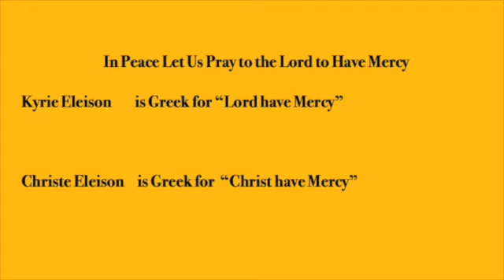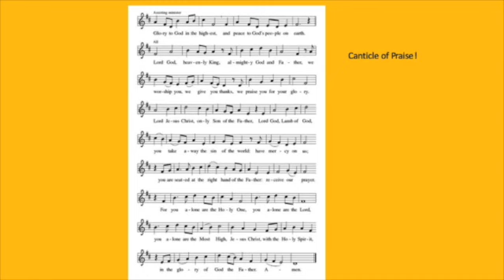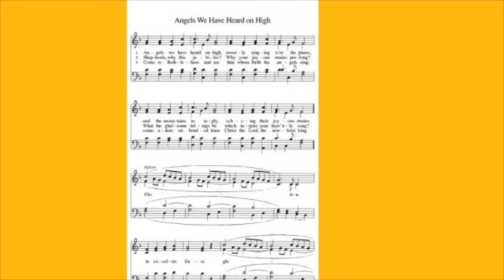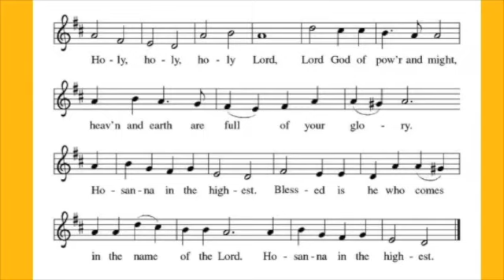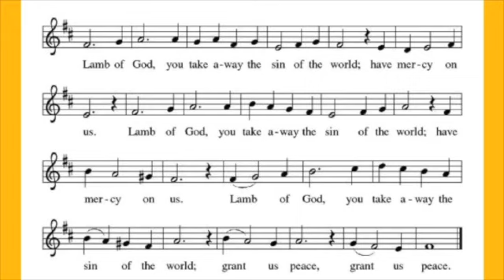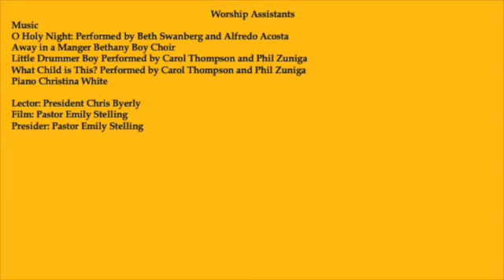Christmas Eve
Merry Christmas!